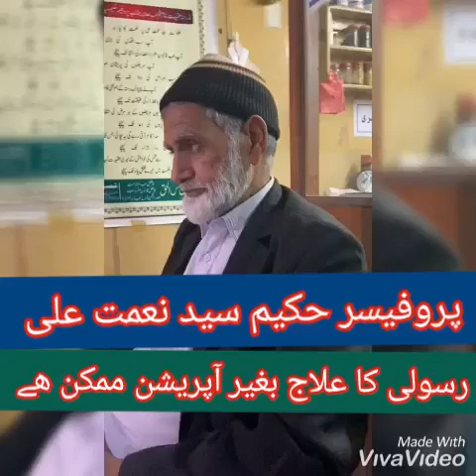رسولی کا علاج بغیر آپریشن ممکن ھے پروفیسر حکیم سید نعمت علی رابطہ حکیم سید عمران ھاشمی 03006426204